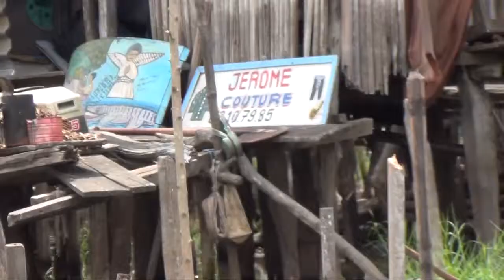Ganvie Lake Dwellers, Benin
A pirogue tour through Ganvie, a large village on stilts in Lake Nokoue, Benin